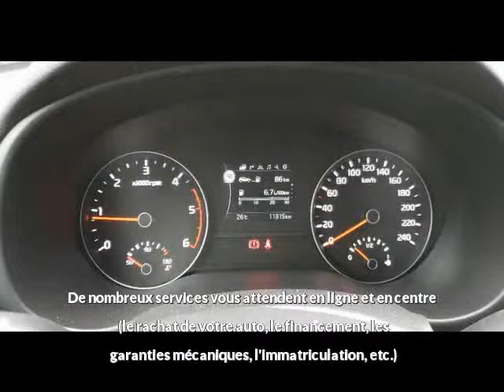Kia Sportage 1.7 CRDI 115CH ISG ACTIVE 4X2 à vendre à brive-la-gaillarde chez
Contactez @VPNautos au 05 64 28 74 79. Voir l'annonce,

Détail de l'offre n°117552 de Kia Sportage 1.7 CRDI 115CH ISG ACTIVE 4X2 :
Prix : 22 990 euros
Marque : Kia
Modèle : Sportage
Version : 1.7 CRDI 115CH ISG ACTIVE 4X2
Moteur : Diesel
Boîte de vitesse : Manuelle
Couleur : GRIS GRAPHITE
Nombre de portes : 5
Date d'immatriculation : 10/05/2018
Kilométrage : 11 315